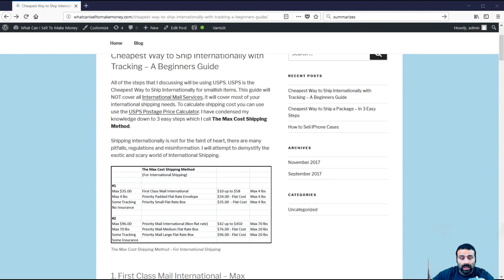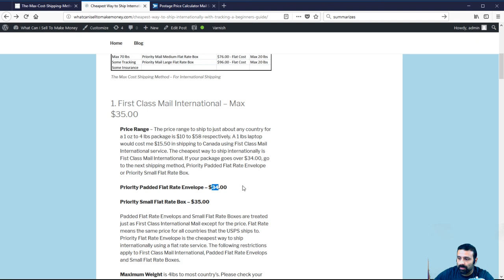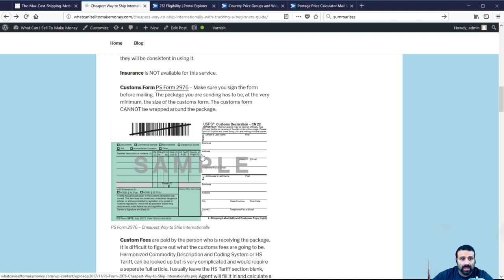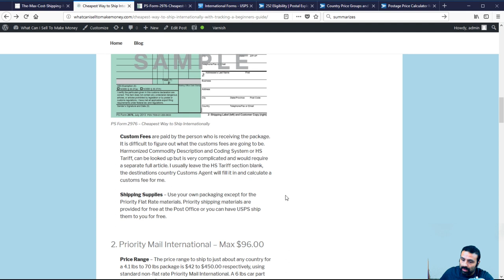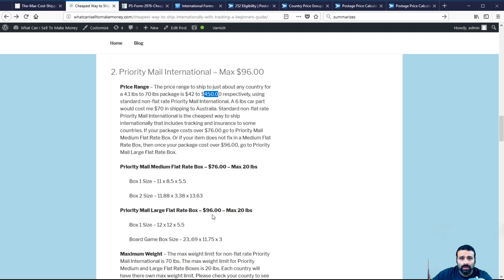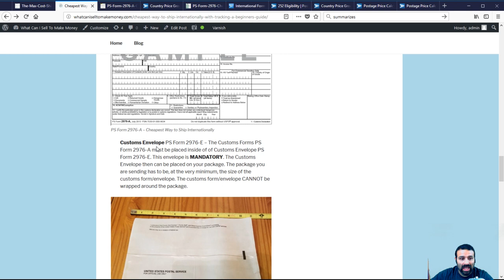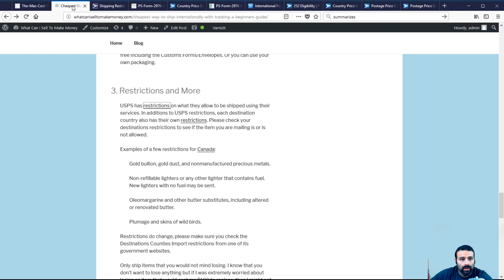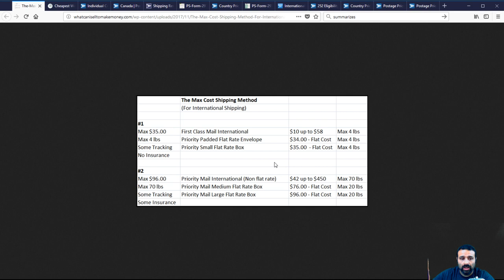Cheapest Way to Ship Internationally with Tracking – A Beginners Guide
The Cheapest Way to Ship Internationally with Tracking is through USPS. There are many restrictions and I boil them down to a few manageable points using the Max Cost Shipping Method.

How to Ship Internationally? I answer this questions using several examples like shipping to Canada and shipping to Australia.